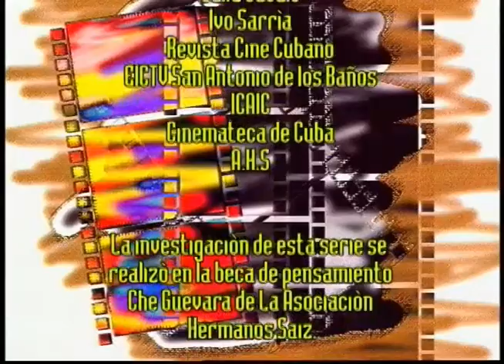El cine de ideas. Juan Carlos Tabío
Serie Documental Disparos al Sol Basada en la experiencia cinematográfica de los principales directores de cine cubano. un homenaje al 40 aniversario del ICAIC.
Serie documental que se acerca al proceso de construcción de un film a través de los ojos de sus creadores. Entrevista al cineasta cubano Juan Carlos Tabío